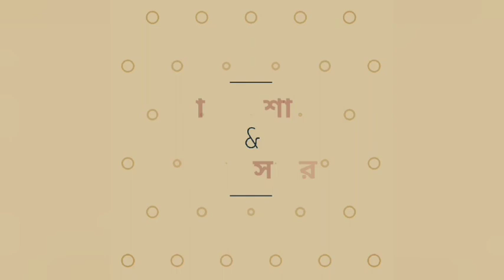সুতোর কাজের মধ্যে মসলিন শাড়ি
1noor mansion shopping center (2 FLOOR) gauisa Dhaka-1205
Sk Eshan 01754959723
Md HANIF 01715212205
imo WhatsApp Facebook page Hanif sharee 20